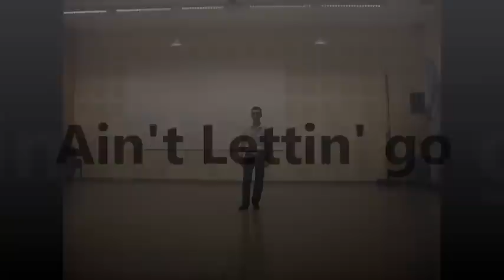Ain't lettin' go line dance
Chorégraphe : Arnaud Marraffa (Mars 2012)
Niveau : Intermédiaire
Description : 4 murs - 32 cptes - 2 tags (identiques) - 1 restart